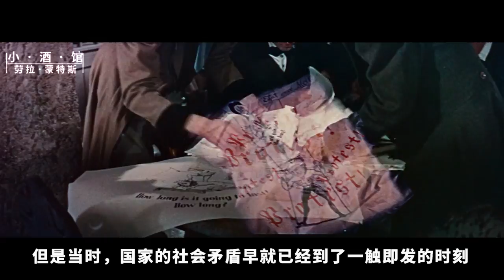从国王情妇到沦落街头，欧洲交际花的悲催人生，古典电影《劳拉·蒙特斯》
《劳拉·蒙特斯》（1955）。充满古典韵味的一部电影。讲述了一个美丽无比的女子，自从父亲死后，开始家道中落。她不愿听从母亲的安排，嫁给一个年老的贵族。于是为了生存，嫁给了父亲生前的一个副官。但这段婚姻并不幸福，不久之后，她就离开了丈夫，打算靠舞蹈表演自谋生路。结果她成功以后，事情却并不像自己想得那样顺利。该片服饰华美，场景精致，就是剧情有点太过线性，略显无聊。